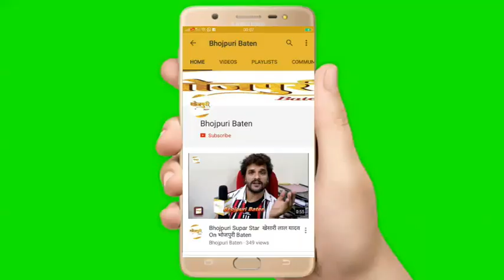खेसारी लाल यादव की हीरोइन बनने पर आम्रपाली दुबे ने किया कहा | Film Ashique | Kajal Raghwani | Parag